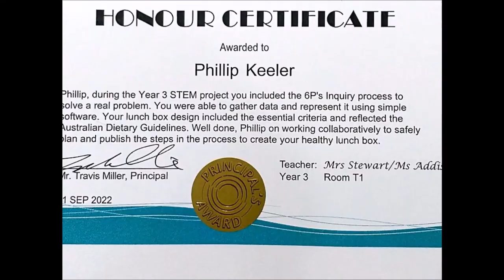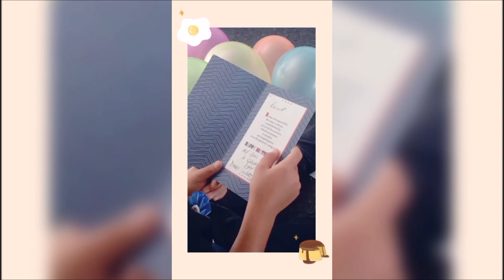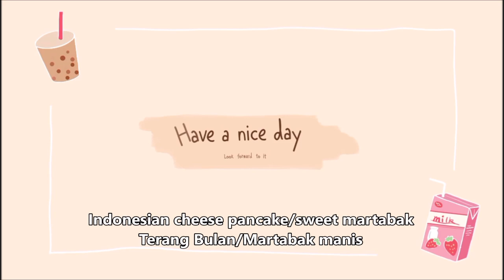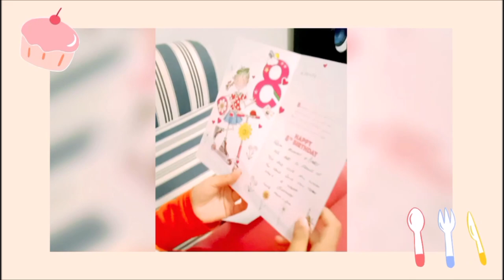Bukan untuk dewasa / cake, nasi goreng, sate ayam / Daily Status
Bukan untuk dewasa / cake, nasi goreng, sate ayam
Homemade chocolate strawberry cakes, nasi goreng, mie goreng, and sate ayam/chicken satay

homemade, meals, cooking, party, birthday party, parties, chocolate, chocolate cake, cakes, family, family vlog, viral, mukbang, daily, birthday vlog, daily vlog, daily status